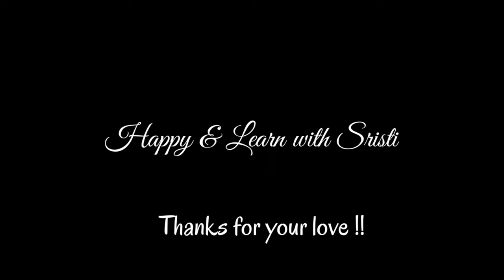Joler Ghate Deikha Ailam।Joler Ghate। Dance Cover।জলের ঘাটে দেইখা আইলাম নাচ।Soumanti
Hi, my YouTube friends,
                                      Here is another dance video by Soumanti..
"Joler Ghate Deikha Ailam"...

Hope u all enjoy it. She is very too small and the steps are very easy. It is appropriate for kids.

Performed by - Soumanti
Choreographed by - Anantika
Videography & Edit - Soumika

Please don't forget to give it a big thumbs up 👍before leaving.
                with Love
     ~Happy & Learn with Sristi! ❤

✪ Art & Craft with Soumika ✪

꧁Soumanti's Other Dances ꧂